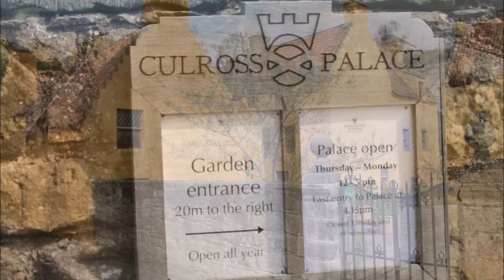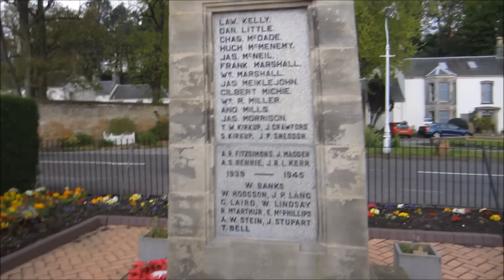scotland kelpies (4/26-27/14)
My mom and I went to Scotland and this is my vlog from our first day there!

griffinwolf2008